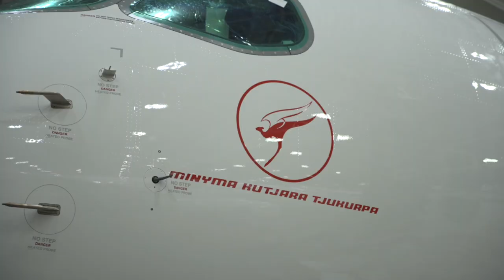🦘 QantasLink A220 Flying Art Series | 🎨 See the paintshop rollout!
QantasLink’s first brand new Airbus A220 aircraft has rolled out of the paintshop at Airbus’ facility in Mirabel, Canada.

The latest addition to the Flying Art Series features the artwork of senior Pitjantjatjara artist Maringka Baker. It depicts the Dreaming story of two sisters who journey together across remote Australia, covering vast distances to find their way home. The aircraft is named after the artwork "Minyma Kutjara Tjukurpa – The Two Sisters Creation Story."

Around 100 painters were involved in completing the livery of the QantasLink A220s. The Airbus teams used 130 stencils to replicate the intricate designs, resulting in the most complex livery ever completed for this aircraft type. The livery features over 20,000 dots.

The QantasLink A220 will seat 137 passengers in a two-cabin configuration with 10 Business seats and 127 seats in Economy.

The A220s will mostly connect smaller capital cities like Canberra and Hobart with the airline's major hubs in Brisbane, Melbourne, and Sydney.

Before being handed over to Qantas, the A220 (registration VH-X4A) will go through routine post-production test flights with Airbus. Additionally, it will be equipped with Qantas-specific equipment. The official handover is expected by the year's end. The aircraft will then ferry from Quebec to Australia and join the QantasLink fleet. It will operate flights between Melbourne and Canberra.

Qantas plans to add six more A220s to its fleet by mid-2025.